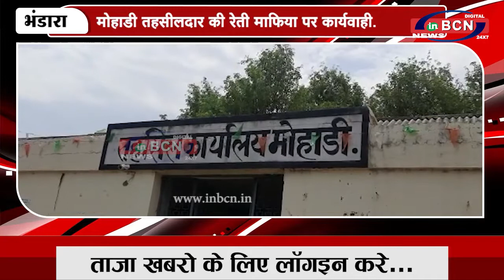मोहाडी तहसीलदार की रेती माफिया पर कार्यवाही...inbcn news